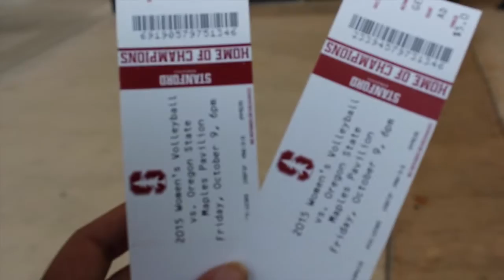Stanford Bonding // October 10, 2015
Our annual volleyball outting. Didn't get too many shots, but it was still a great night that I will remember hah. lol